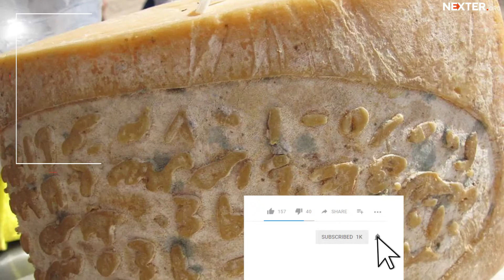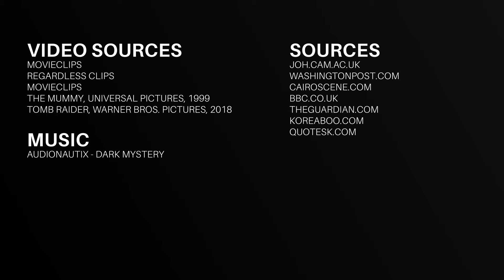Deadly curse or forgotten disease: what can be discovered in ancient tombs!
This video will help you discover the truth behind what has been called “the curse of the tomb” and find out why ancient fossils might be dangerous to people. You will see that actually both are closely related.

King Tut’s Curse
If you are keen on archeology and ancient history or just love the pyramids of Egypt, you may have already heard or read this interesting story. After the archeologist Howard Carter and his team found the tomb of Tutankhamun in 1922, members of the team started to fall ill with very strange diseases. Some of them even died.

However, according to the latest researches, those who died were the first people who entered the tomb. They were not cursed but exposed to whatever was contained in that place for so many years. When entering the tomb, those members observed the wonders hidden in the pyramids, but at the same time they breathed deadly funguses that caused a fever.

In August 2018, archaeologists found a 3,200 year-old cheese in the tomb of Ptahmes. It contained an ancient bacterium that can cause an infectious disease known as “Mediterranean fever”.

Hepatitis B Invasion
Some illnesses that exist now may be, in fact, much older than what you think. For instance, scientists have proven that hepatitis B has been infecting people since – at least – the Bronze Age. They have discovered this after analyzing many ancient remains and tombs. The hepatitis B virus was found there.